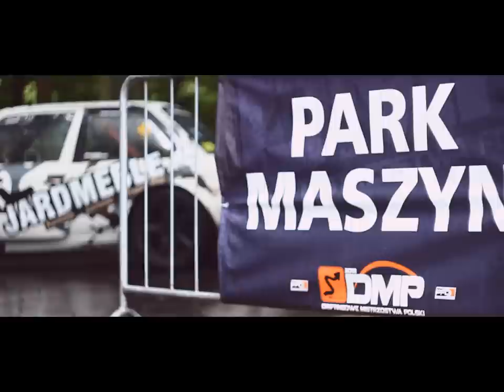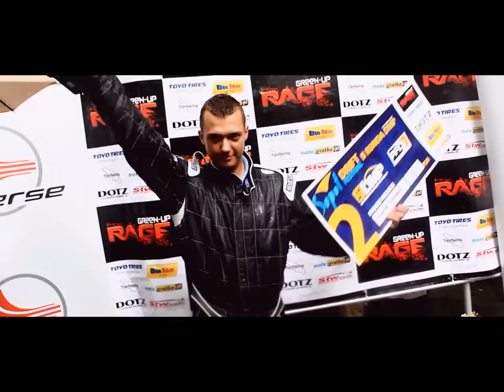Sopot Drift Festival - Krzysztof ROMANowski - BMW Świdwin DT